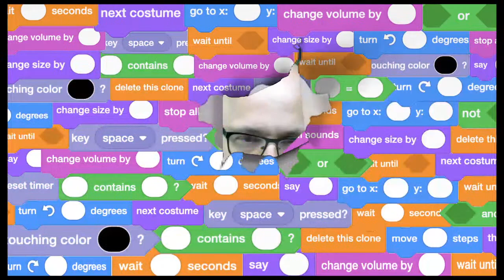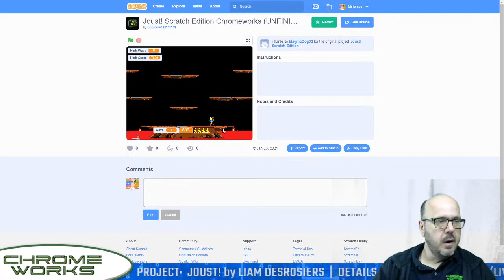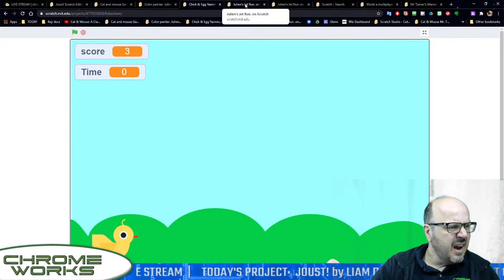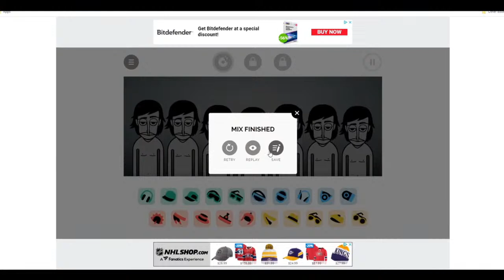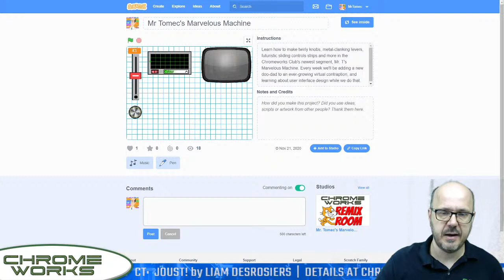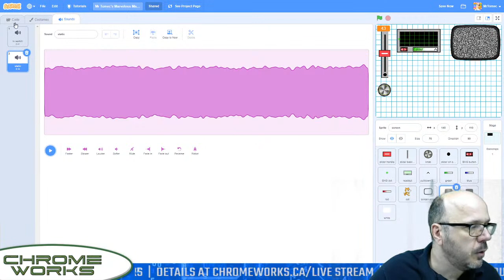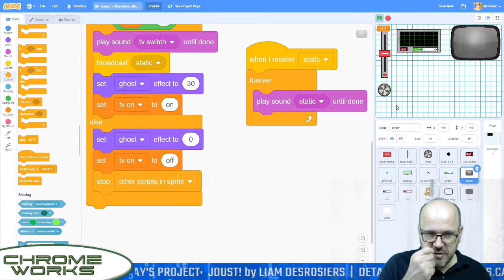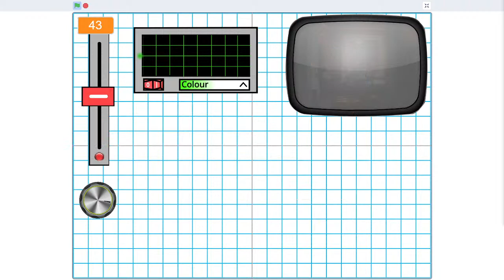Epic Arcade Game and Music (Livestream: January 23, 2021)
You are a medieval knight, but instead of riding your valiant steed into combat, your mount is a flying ostrich. It's Joust, the 1982 arcade classic, beautifully adapted for Scratch by Chromeworks  co-op student Lia Desrosiers. Have at thee!!
Timestamps:
0:00 - 6:20 Introduction
6:46 - 8:38 Mr. T Joust Game Review
10:08 - 14:30 Showcase Of Cat & Mouse Games
14:45 - 15:36 Color Painter Game Review
15:38 - 16:14 Chicken & Egg Game Review
16:20 - 17:30 Jet Run Game Review
18:53 - 28:05 Kailin Song Tutorial
29:14 - 30:46 Yahya Game Review
32:04 - 54:57 Mr. T Marvelous Machine

Here's a link to a starter file with all the graphics you'll need to build this project:

Also this week, Scratch game reviewer Yahya Nuur takes a look at a fun new arcade platformer that's taking Scratch by storm. Here's a link to the game:

And co-op music producer Kaelen Allard takes a peek into IncrediBox, an amazing online music tool that let's you make your own boy band.

And on our Mr. Tomec's Marvelous Machine segment, we add a really bad security camera to our increasingly complicated contraption. If you squint, you might see through the static.

Thanks to teacher Tammy McIntyre and the students of Alta Vista Public School in Ottawa for sharing their fantastic Cat & Mouse remixes. Here are the two studios where the students shared their remixes:

This is a link to the Student Showcase, where you can share other Scratch projects you'd like Mr. T to  show on our weekly broadcast.

Chromeworks on Twitter: @ChromeworksTech

Chromeworks Club is a fun weekly technology and coding show for kids. Every week we explore different aspects of coding in Scratch and learn how to build fun games, stories and projects together. Watch our weekly live stream Saturdays at 10am Eastern and join our growing squad of code-crazy kids.

Hosted by Andrew Tomec, a veteran technology educator who's taught thousands of elementary-age children how to stop being passive consumers of technology and become creators!

Details at chromeworks.ca